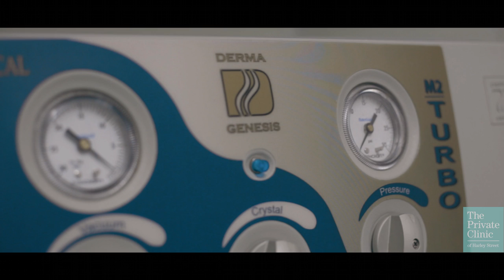The Private Clinic at Harley Street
The Private Clinic of Harley Street, London, is our flagship clinic. We pride ourselves on the phenomenal expertise, experience and knowledge of our leading Doctors, Surgeons, Nurses and laser Practitioner. At Harley Street we offer plastic surgery consultations, hair transplants, varicose vein treatments, snoring treatments, vaser liposuction consultations, aesthetic skin treatments and much more.

98 Harley Street, London, W1G 7HZ

If you are travelling by train the nearest tube station in Regents Park on the Bakerloo line. Exit the station on left-hand staircase, Harley Street is the third turning on the left.

Harley Street operates under a debit/credit park scheme and we are in the Congestion Zone.

To find out more about our Harley Street Clinic;